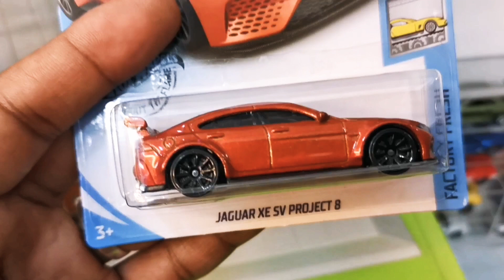Hot Wheels Jaguar XE SV Project 8 - Unpack. Review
🏢Ro Toys : Lot D13&D14 BAZAR KARAT BANGI STREETMALL, PERSIARAN WAWASAN 1, BANGI ⁣⁣⁣⁣